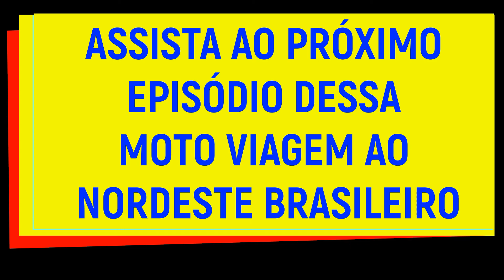EP-51: CHEGANDO EM SALVADOR-BA